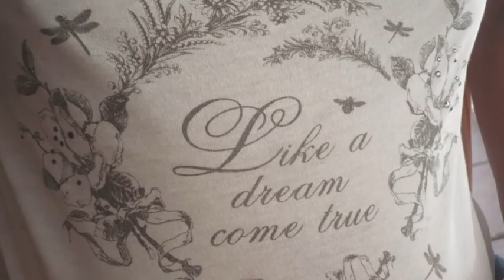La Paz que esconde el mar